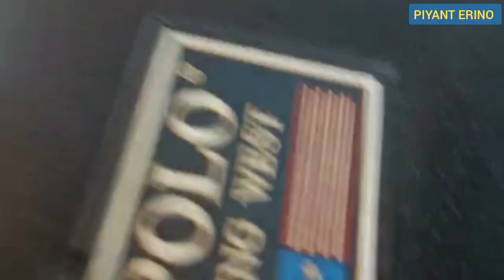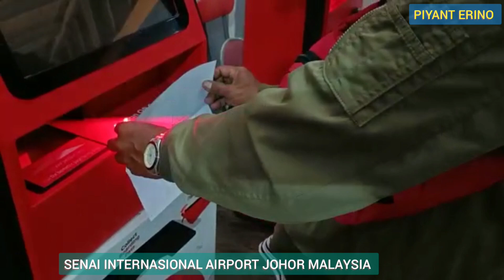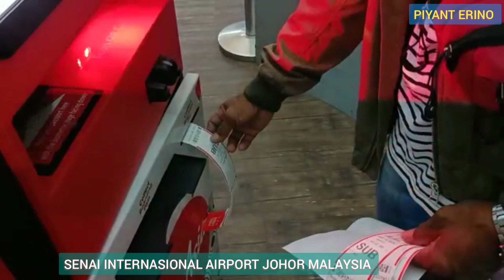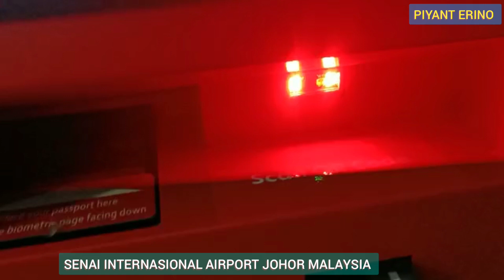syarat balik kampung ,🤔😁🇲🇾🇮🇩 SENAI TO SURABAYA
video ini memuat tentang TKI BMI Malaysia yg pulang kampung atau balik kampung dari senai internasional airport menuju ke Juanda Surabaya menggunakan penerbangan air Asia Indonesia.sebelum penerbang siapkan segala dokumen dan syarat untuk kita naik pesawat atau kapal terbang seperti paspor,tiket dan yg lain nya ..

pulangkampung